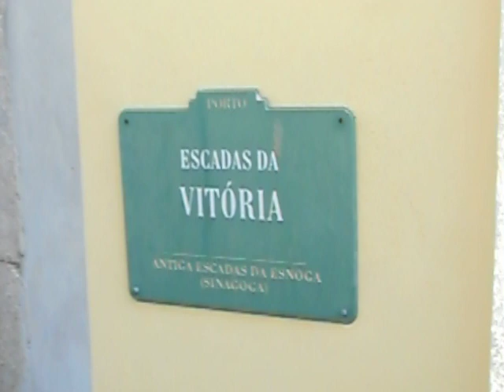O caminho da Vitória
© Manuel C [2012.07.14 - Rua da Vitória, Vitória]